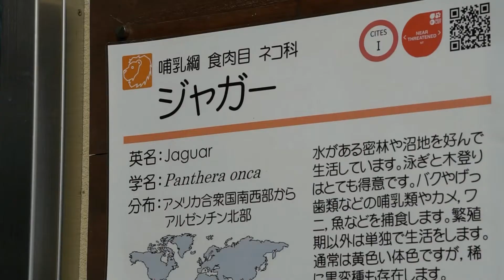(音楽あり)ジャガー、夜の旭。(2020年9月夜間開園) Jaguar at night at Kyoto City Zoo.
2020年9月19日(土)と、9月20日(日)に撮影。
京都市動物園、秋の夜間開園(9月)でのジャガーの様子です。
 Jaguar at night at Kyoto City Zoo. Recorded  on September 19, 2020 and September 20, 2020.

曲名１(song title 1)、Mizuki　アーティスト名(Artist)、Bad Snacks
曲名２(song title 2)、Kobe Natoma　アーティスト名(Artist)、The Mini Vandals featuring Mamadou Koita and Lasso
曲名３(song title 3)、Distance　アーティスト名(Artist)、Anno Domini Beats